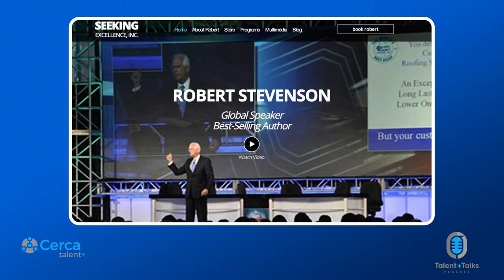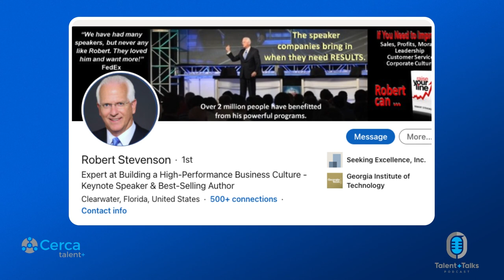Robert Stevenson Teaches Us to Stop Selling and Start Helping Talent + Talks Episode 14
From early in my sales career, I always looked for ways to learn and get better at my craft.  I would always find myself at a bookstore getting the latest book on sales, leadership, or general business.  Well, one day I found a book called "How to Soar Like an Eagle in a World Full of Turkey".  That book's title resonated with me at that time and I bought it immediately.

20 plus years later, I have the privilege of sitting down with the author of the book and learning from him live... and you get to sit in on the conversation.

In today's Talent + Talks Podcast, we learn from Robert Stevenson.  Rob provides insight into sales and leadership.   He gives great examples from his past about how he got into speaking and writing books, and he also shows us that his message is just as powerful and useful today as it ever was.

You can find Rob on LinkedIn where he is an active participant on the platform.  I find that most people that are making waves today in the business world are working very hard to increase their own personal brand awareness on LinkedIn and Rob is no exception.

Highlights from today's podcast:

- Rob writes the way he speaks and he always wanted to give out information in ways that were easy to digest.  He writes the way he speaks.
- Everyone is in sales!  Regardless of your title, YOU are in sales.
- Your misfortune can help lead you to great success.
- Envision what you want for your future and go do it!
- Stop selling and START Helping.  The key to your success is CARING for others.
- Salespeople should become guides for their clients... even if you don't have what your customer needs.
- Preparation is key to success
- We also hope to get Rob on one of our upcoming ClubHouse rooms very soon, so be on the lookout for that very soon.

It would mean a lot to me if you would reach out to him on LinkedIn and let him know you heard him on our podcast.

If you haven't connected with Scott, please connect with him on LinkedIn.

You can get this awesome resource for free by going to this link:

"Decide what to be and go be it" -Avett Brothers